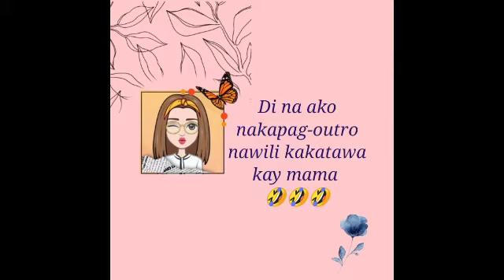Yung mga reaksyon nila e! 🤣🤣 (Sorry po!)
Thank you for taking your time watching my new video! 😘😘